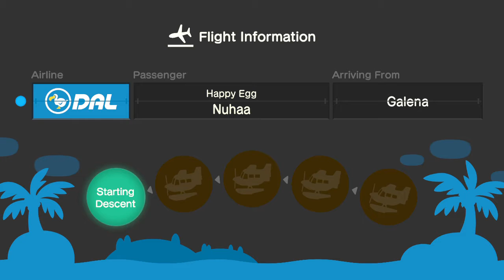Trading For Rare Items